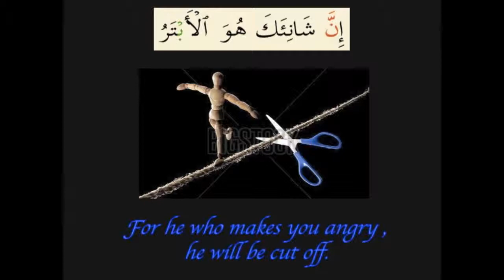Surah Al Kawthar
Discuss with your children:

Allah is talking to Muhammad (sas)
What is AL Kauthar
What do you want from Allah in paradise?
What should we do when Allah gives us gifts?
sacrifice: giving away things we love.
What did Muhammad (sas) sacrifice?
What are the things that you love? can you sacrifice these?

Tell the story of Ibrahim (as) and his son

For he who makes you angry (O Muhammad (sas)), - he will be cut off (from every good thing in this world and in the Hereafter).